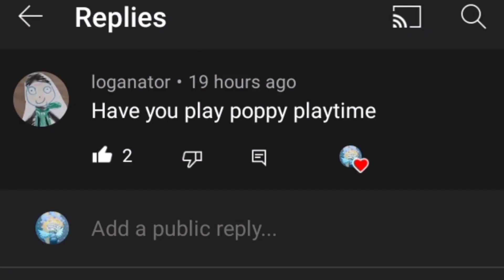Creators Q and A